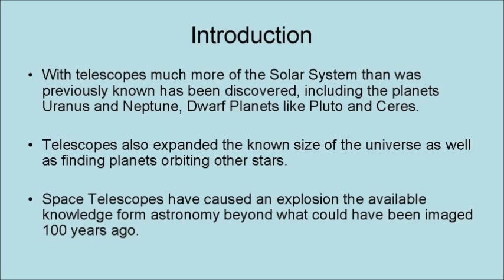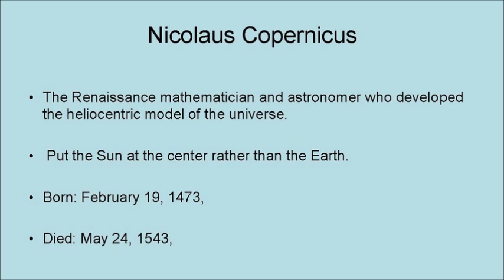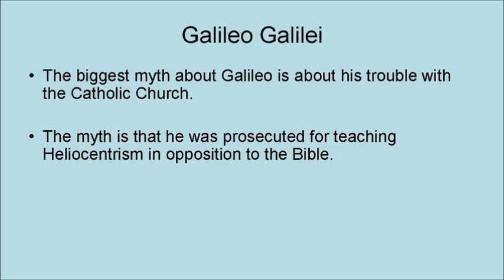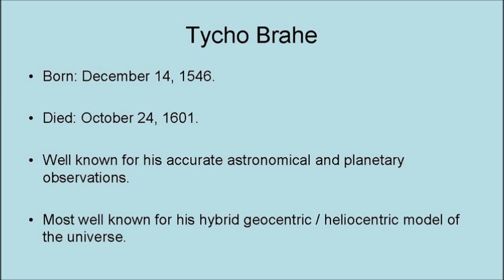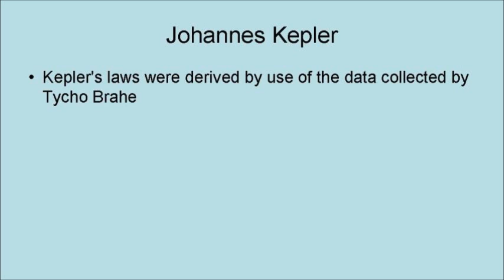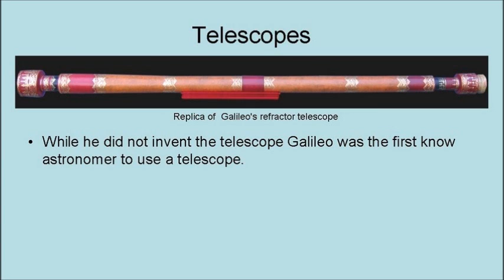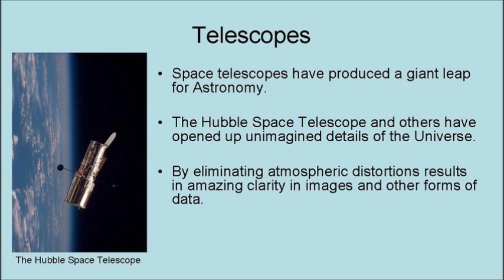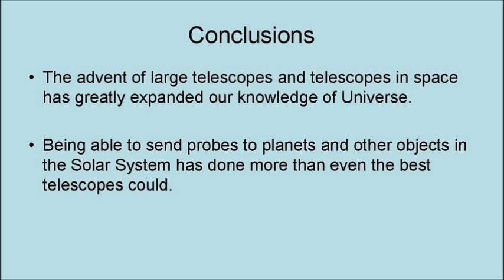History of Astronomy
This is a video about the history of Astronomy.  This shows that the development of astronomy over the centuries to the point where it is today.